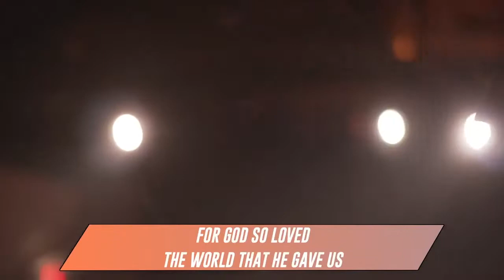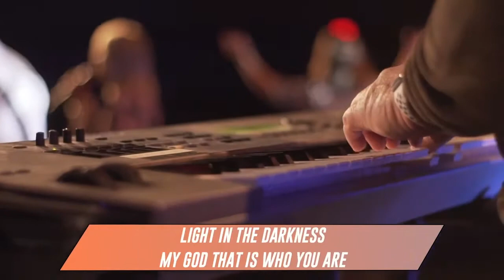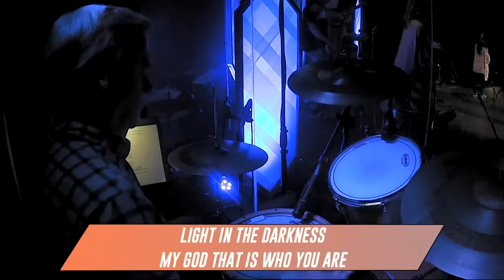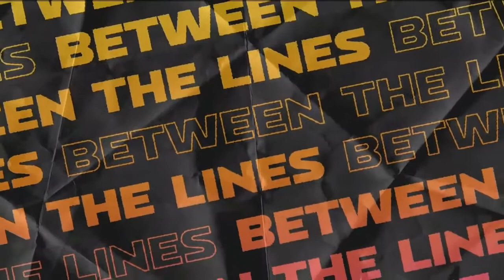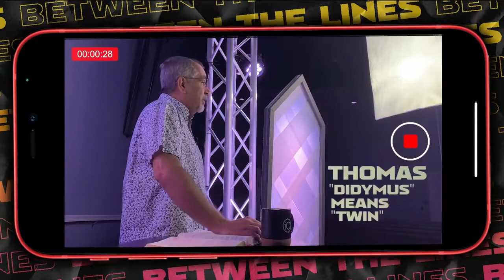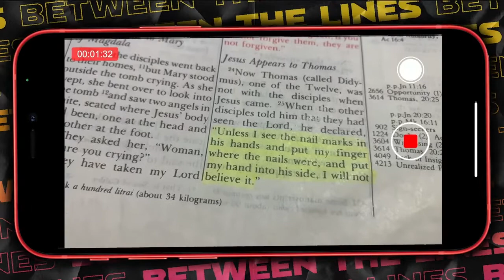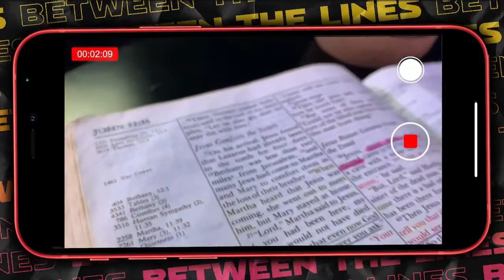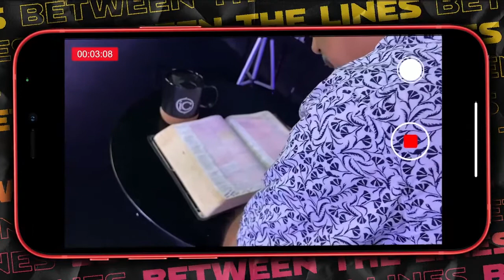DC3 Service Edit 10.17.21